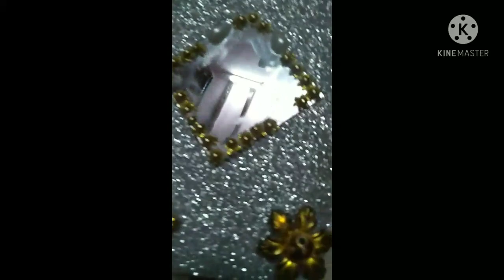Phone back pouch design